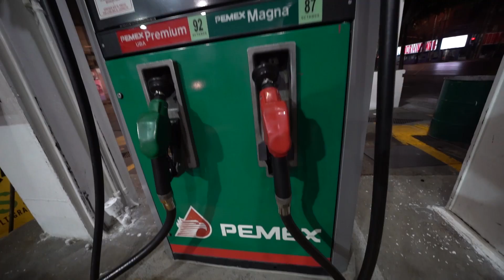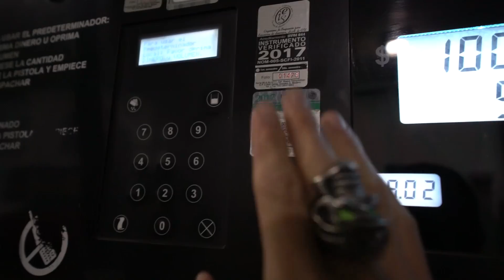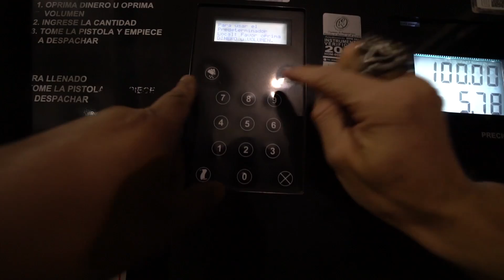Un día trabajando en una GASOLINERA